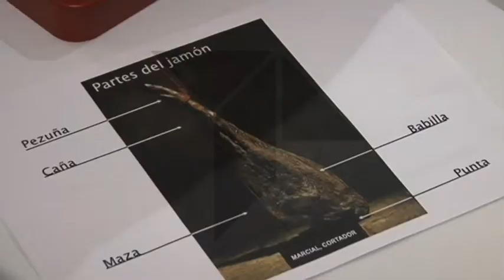Cortar bien el jamón para disfrutarlo mejor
El cortador de jamón no sólo se dedica a cortarlo, también fomenta el gusto por disfrutar de este producto tan nuestro.
Es cortador oficial de la academia de cortadores de Guijuelo, e imparte cursos para que los estudiantes de hostelería se inicien en el corte del jamón. Un enamorado de los sabores que encierra este manjar.
Ideal para saborear en cualquier momento o para compartir con amigos y familia, el jamón se ha convertido en una pieza fundamental dentro de nuestra dieta. Cortándolo correctamente aprendemos a disfrutar de él.